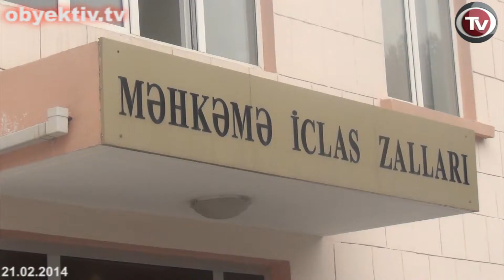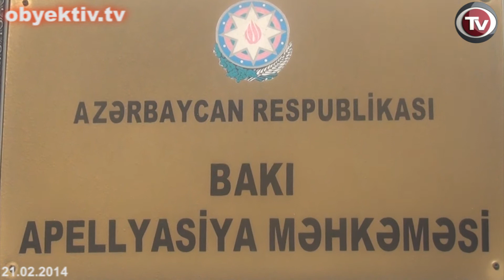INSANOV: WHERE ARE THE "FOUND" GOLD INGOTS?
The trial of former health minister Ali Insanov is held under restrictive conditions, as the defendant is not allowed to bring his complaints to the attention of journalists and other people. Though in previous hearings Insanov was able to talk to people while entering the courtroom, on February 21 he was deprived of this opportunity.

The chief of staff of the Ministry of Economy, Samir Aliyev  and former chief of the Financial Department Rustam Aliyev gave testimony in today's process.

These are the people who had signed the inspection act on the validity of privatization of some of the Health Ministry assets. The act states that the value of these assets were determined  by the Privatization Department which was accountable directly to the Minister.

The judge immediately turned off the microphone, when Ali Insanov said:  "From privatizing the budget received $ 500 million, where is the remaining $ 30 billion?"

Later on the lawyers of Ali Insanov issued a motion for summoning of the Chairman of the State Property Committee Karam Hasanov, Minister of Health Ogtay Shiraliyev, the Chairwoman of the State Students Admission Commission Maleyka Abbaszade and the department head of the Presidential Administration Fatma Abdullazade.

Insanov noted that the assets of the Ministry was put up to sale by Karam Hasanov, while Ogtay Shiraliyev transferred money for the publication of his book.

Insanov also addressed a request to the Ministry of National Security on whereabouts of the gold ingots "found" in his house and demonstrated on TV.

Insanov further said that the charges related to economic crimes were filed against him a year and a half after his arrest and during this period he was illegally kept in jail, which was confirmed by the European Court.

After the break, the public prosecutor took the floor. He asked the court to uphold the decision without any changes. The process will continue on February 25.